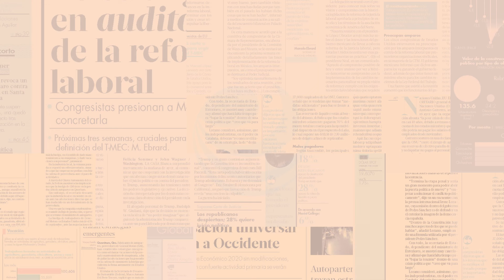Uno de los médicos acusados por la muerte del actor Matthew Perry se declara culpable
El doctor Mark Chavez, uno de los cinco acusados por la trágica muerte de Perry hace casi un año, podría enfrentar hasta una década de cárcel.